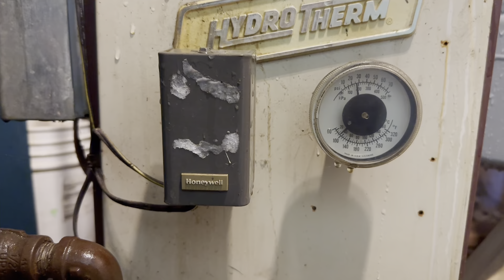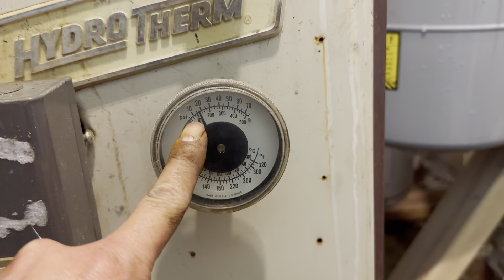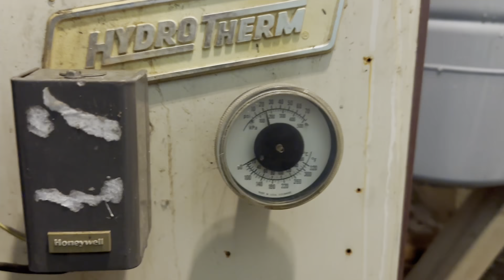Boiler con problemas de fuga de agua.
Cómo cambiar water feeder en una máquina de calefacción.